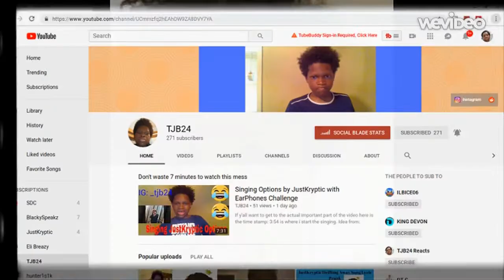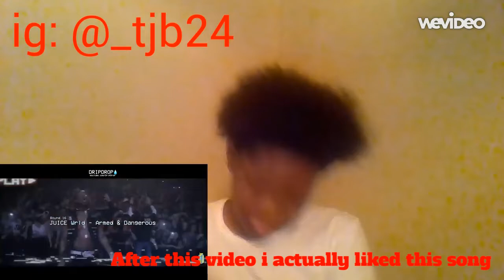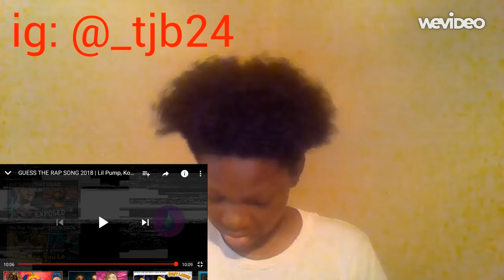Guess The Song Challenge | Throwback Video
Original Version was blocked. So some parts are muted out.

The Original video is not available because of issues with copyright and they took it down because they was trying to make money but they couldn't. New Videos are coming soon. I promise..